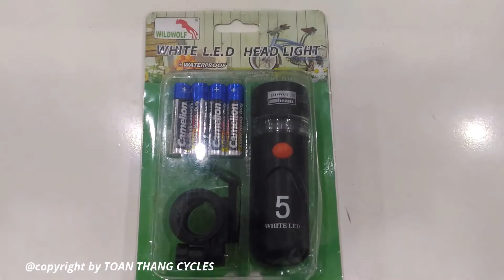Đèn trước Power Beam loại tốt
✔GỌI để được tư vấn: TP HCM 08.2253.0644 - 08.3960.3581- Hà Nội : 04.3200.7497

Link web và sản phẩm